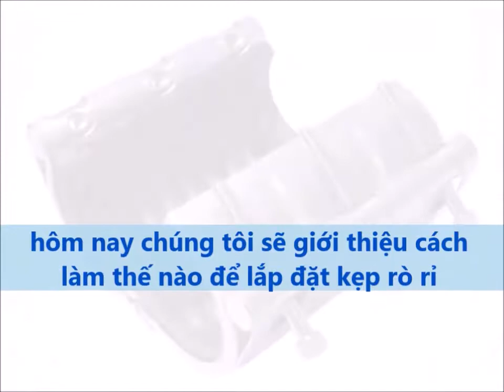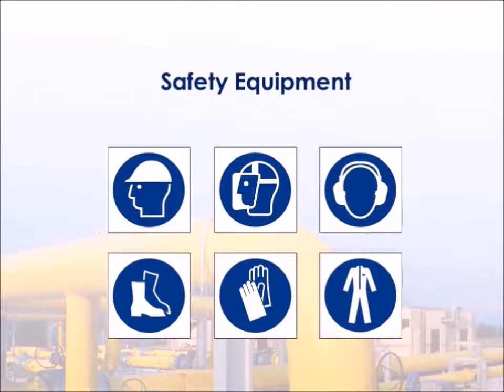Làm thế nào để cài đặt ống rò rỉ sửa chữa kẹp - Wrap Clamp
Kẹp Clamp WC1 Khóa Chống Rò Rỉ
  - Kẹp khóa một mặt
  - Dễ dàng xử lý, nhanh chóng và đơn giản để cài đặt
  - Không yêu cầu các công cụ đặc biệt hoặc chuyên môn
  - Vật liệu inox 304/316
  - Áp dụng cho áp suất đường ống lên đến 363 psi

Kẹp Clamp WC2 Sửa Chốt Rò rỉ
  - Kẹp khóa hai bên
  - Áp dụng cho áp lực đường ống lên đến 174 psi

Sửa chữa ống
Rò rỉ sửa chữa
Sửa chữa ăn mòn
Mỡ Moly
Chất bôi trơn Sửa chữa SealXpert
Ống thép không gỉ SealXpert
Seal Stic Quick Cure Epoxy Sticks
Wrap Seal PLUS Resin and Activator
Vòng Băng Cáp PLUS Băng Cáp Sửa Chữa Sợi Thủy Tinh
SealXpert Khoáng chất kítxít
Sản phẩm Aerosol SealXpert
SealXpert Moly Sản phẩm